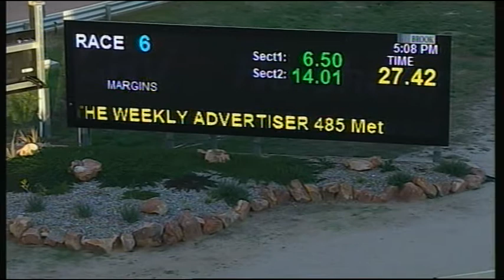HOR TUE 15 MAY 18 R6